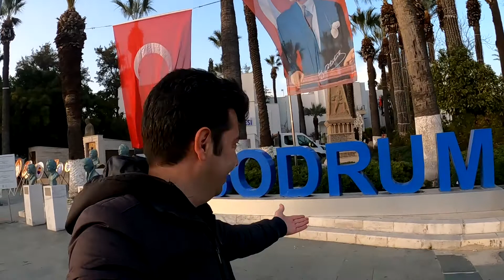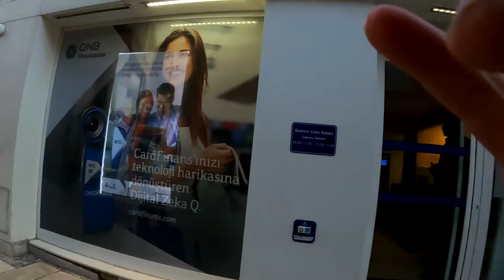شهر همه چی سفید بدروم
سفر دریایی کنسل شد زمینی  حرکت کردم یه سمت بدروم